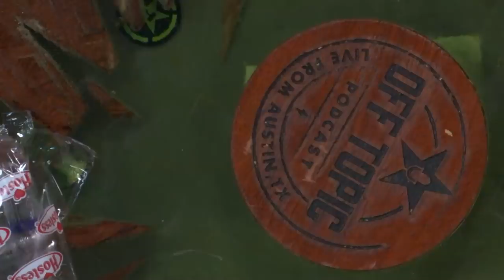The Steamy Episode - Off Topic - #293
The AH Crew sit down to talk about a VERY COOL Deadspace Announcement, floating the river, Trevor’s wrinkled shirt, and more on this week’s Off Topic! This episode originally aired July 23, 2021 and is sponsored by OMEN (Download OASIS on the OMEN Gaming Hub and try out the BETA now!), MeUndies (Go to get 15% off your first order and free shipping!) and Manscaped (Go and use code OFFTOPIC to get 20% off plus free shipping!)